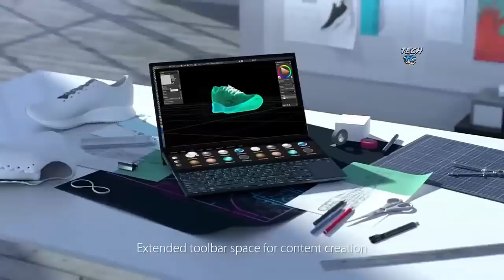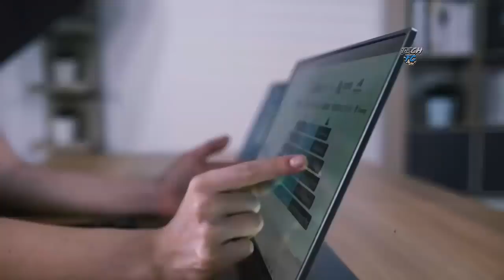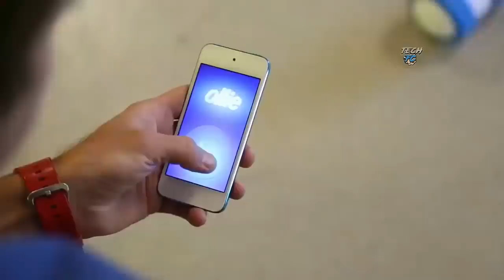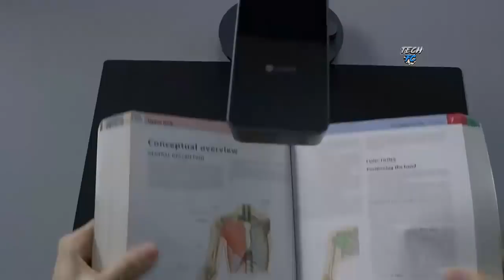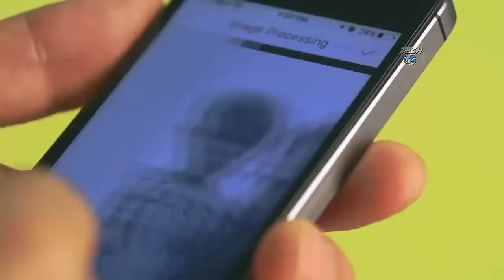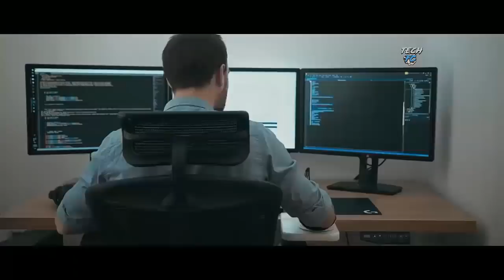10 Crazy Products Available On Amazon | Gadgets Under Rs100, Rs200, Rs500 Rs10K and Lakh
Today In This Video I will show you 10 Crazy Products Available On Amazon | Gadgets Under Rs100, Rs200, Rs500 Rs10K and Lakh

These gadgets will help you very much and you can buy from amazon or any online store.
Buy All Gadgets From Here.